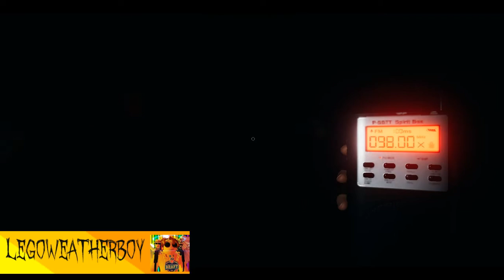Selene Delgado (The Cursed Face) in PHASMOPHOBIA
Video Description:
-This was just an edit Selene Delgado isn't really in PHASMOPHOBIA

My Computer Specs:
8.00 GB (7.88 GB usable) of RAM
1366x768 60hz touchscreen monitor. I have higher herz options but if it is above 60 HZ my screen goes black D: 😨